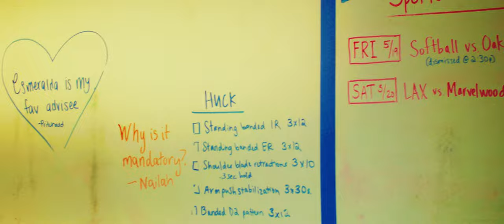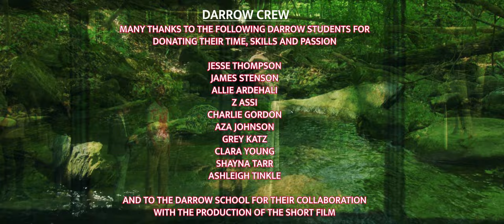PRESERVATION • SHORT FILM •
PRESERVATION

When an oil company threatens a small boarding school, a student worker is thrown into the crossfire between his mentor and the hired guns sent to muscle him out.

CREDITS:
Directed by
Calvin Kertzman

Writing Credits
Calvin Kertzman ... (story by)
Nathan Vitale

FEATURING
Mackenzie Beliard ... Elijah
Jack O'Hara ... James
Elisabeth Weeks ... Clarissa
Ernest Chando ... Deputy Hendricks
Damian Tiburcio ... Mike (as Damian Tirburcio)
Christopher Oulette ... Sheriff Peterson

Produced by
Davin Intag ... producer
Debra Kertzman ... line producer / producer
Jennifer Pytleski ... executive producer
Jiang Xu ... producer

Gerry Green
William Kertzman

Cinematography by
Spencer Delorenzo

Editing by
Madeline Brownbill
Calvin Kertzman

Aliza Erickson

Production Management
Jennifer Pytleski ... production manager

Sound Department
Brodie Curtis ... sound mixer
Calvin Kertzman ... sound designer

Caelin Piper ... special effects

Tushar Somkuwar ... visual effects

Stunts
Ryan Wells ... stunt coordinator

SPECIAL THANKS
Joan Casadamont ... very special thanks
Hanadi Elyan ... very special thanks
Colin Fickes ... very special thanks
Joe Maggio ... very special thanks
Diane Pearlman ... very special thanks
Sarah Secunda ... very special thanks